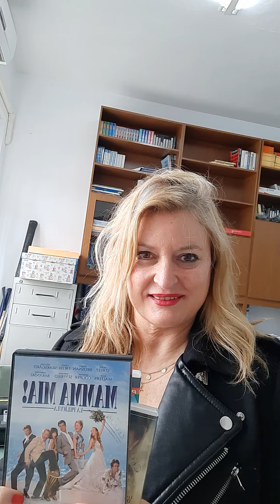Pelis en clase de inglés